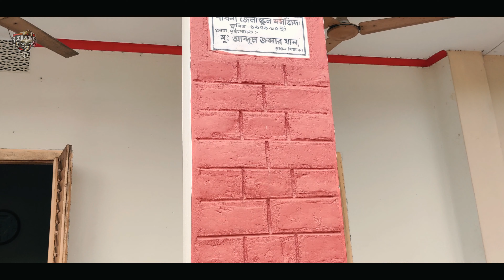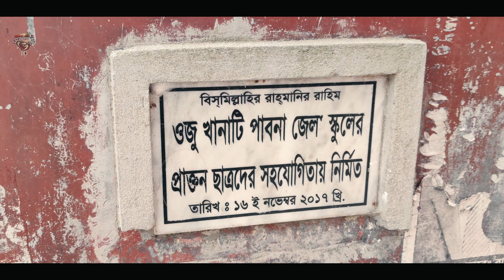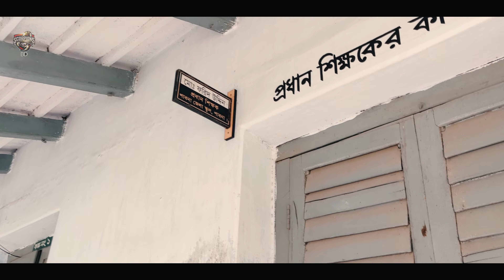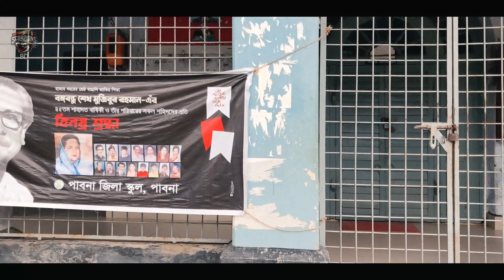প্রানের পাবনা জিলা স্কুল || PABNA ZILLA SCHOOL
আমার অনেক প্রিয় জায়াগা গুলোর মধ্যে একটি আমার প্রিয় স্কুল । আমি সময় পেলেই স্মৃতিচারন করতে চলে যাই । পাবনার প্রতিটি ইতিহাসের সাথে পাবনা জিলা স্কুল অতপ্রতভাবে জড়িয়ে আছে তা বলার অপেক্ষা রাখেনা কিন্তু দুঃখের বিষয় আমাদের পাবনা জিলা স্কুল এর ওভাবে কোন ভিডিও নাই । আমার ক্ষুদ্র প্রচেষ্টা এই ভিডিও। ভালো লাগলে বা খারাপ লাগলে অবশ্যই কমেন্টএ জানাবেন
 সবাই সুস্থ সবল থাকবেন ।
মাস্ক পরবেন এই কামনা করি ।